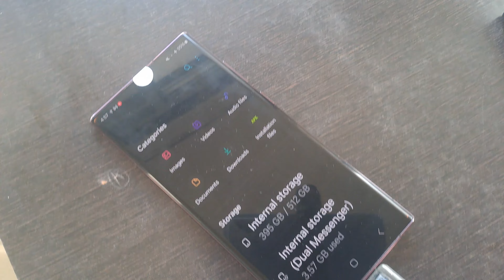एंड्राइड फोन से एक्सटर्नल हार्ड डिस्क में डाटा ट्रांसफर आसानी से हो सकता है | Subscribe, Like, Share